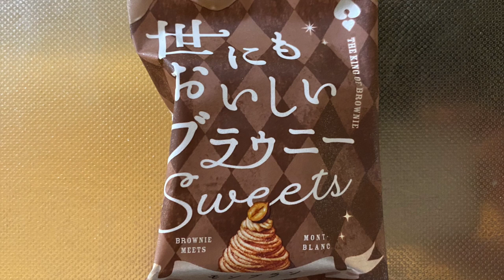【スイーツ（JAPAN sweets）】世にもおいしいブラウニーモンブラン（The most delicious brownie Mont Blanc）「オールハーツ・カンパニー」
世にもおいしいブラウニーモンブラン
（The most delicious brownie Mont Blanc）

137kcal